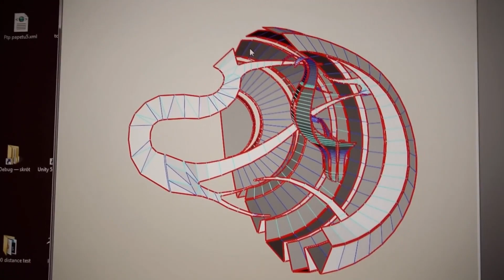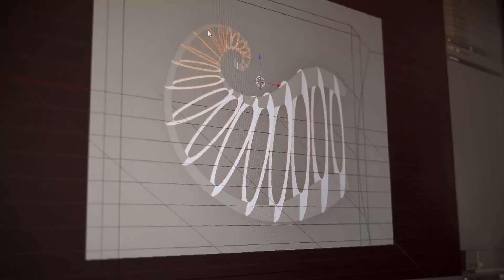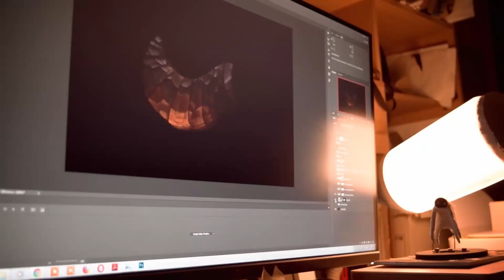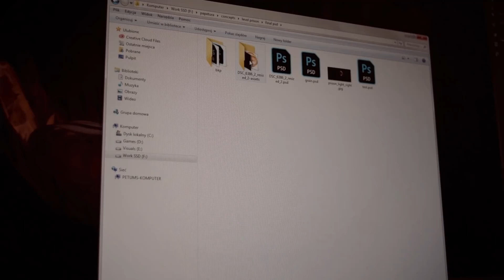Papetura: Making The Game From Paper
Papetura is a point-and-click video game created in a blend of stop-motion and skeletal animation, and it is the most bizarre title I have seen in a long time. Original, elegant, and at times disturbing, it is a true work of art entirely made with paper